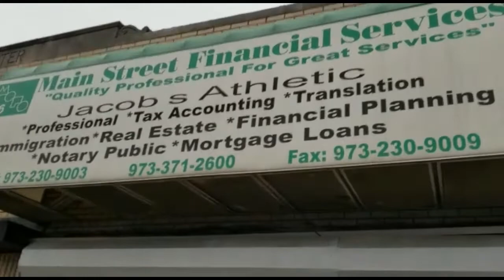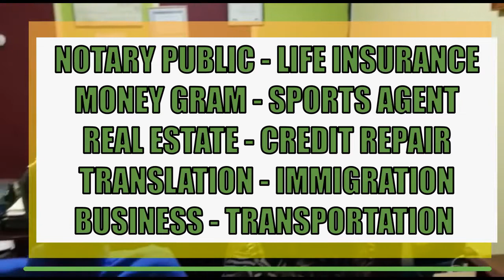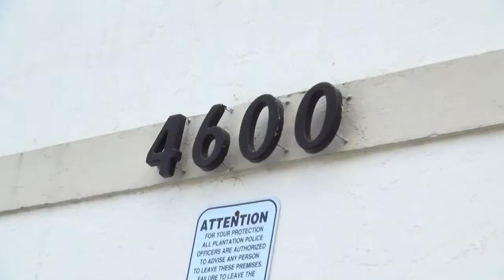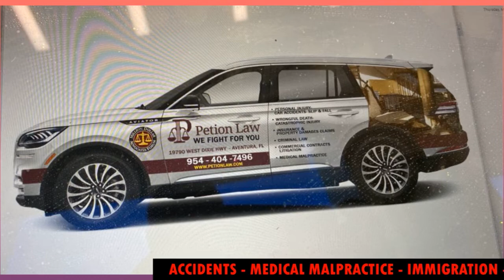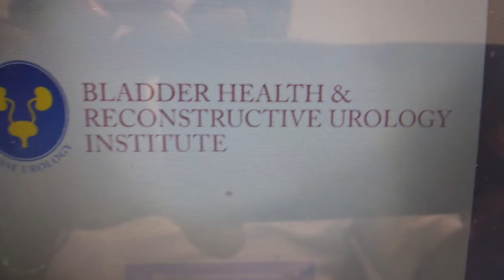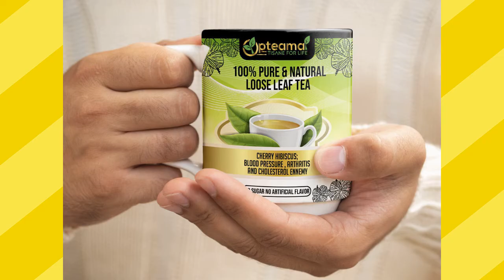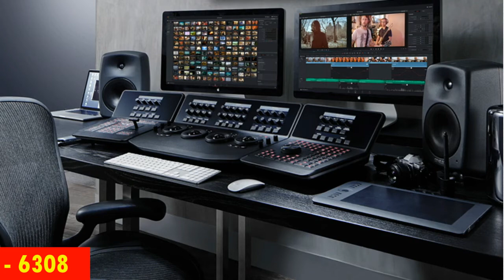HAITI EXPORTATION DU RIZ ET DU LALO VERS LES USA